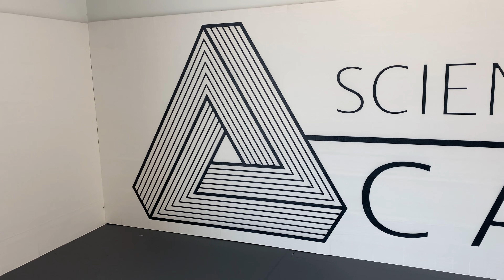Science of Jiu Jitsu Academy: BJJ for the Day with Marcus Dempsey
I am so happy for my friend, Marcus Dempsey. He just opened his Jiu Jitsu school. I thought I would stop by so that he can show me his ways.

Today, I am going to learn how to protect myself from the ground and how to put a man down. My favorites were the balloon sweep and the armbars.

I’m thinking that I might be out of shape. This took a lot out of me!

I also got to put my skills to the test. Thank you, Science of Jiu Jitsu Academy for having me! I can’t wait to come back and train here again!

LOCATION
Science of Jiu Jitsu Academy
1924 Jutland Dr, Harvey, LA 70058

Get a FREE Lyft ride use code: DOM74745

There is absolutely no additional cost to you! I only recommend products and services that I like and use! Thank you for supporting my channel so that I can continue to make free content!
About Me
Dom Lewis is a professional tumbler and tricker, entrepreneur, and online personality. For the past few years, Dom has been traveling the world, coaching, judging, and hosting events. To date, he has been featured on some of the biggest media outlets: Fox Sports, The LAD Bible, People are Awesome, Bleacher Report, Sportscenter, Barstool, NBC Sports, and Worldstar HipHop. He has also had the opportunity to represent the United States as a judge at Red Bull Kick It in Seoul, South Korea. He has proven to the world that anything is possible and his fans are inspired by the way that he encourages them to unlock their fullest potential and to progress in all aspects of life.

Dom’s channel focuses on his flips, travel, and adventures.